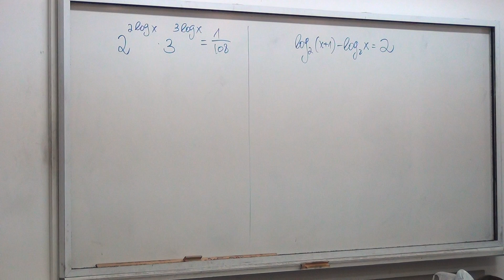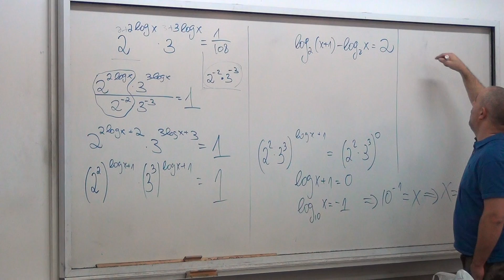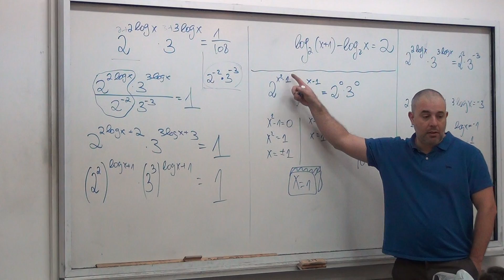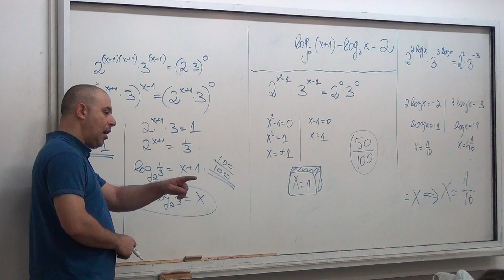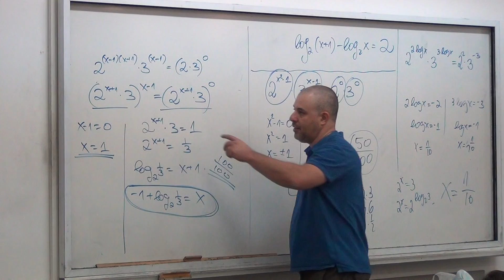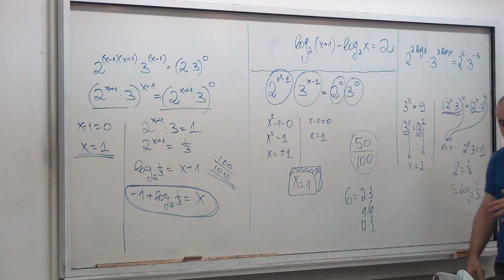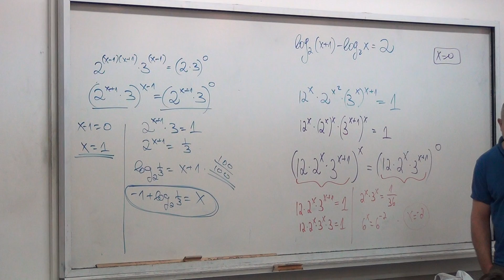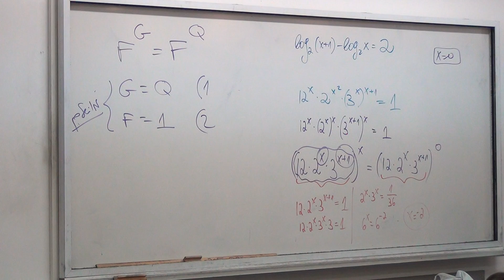00134 משוואת לוגריתמיות (9) שימוש בהגדרה - ארז כהן